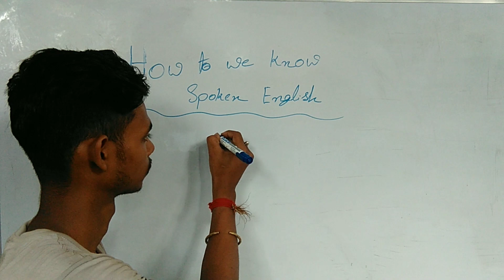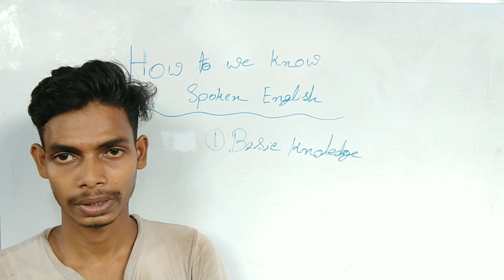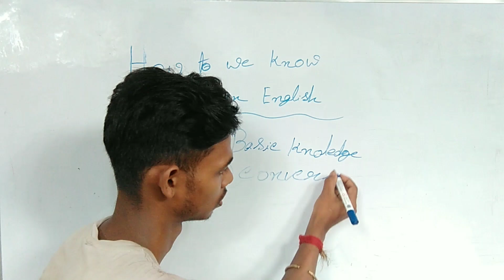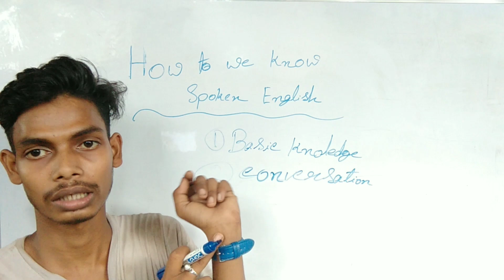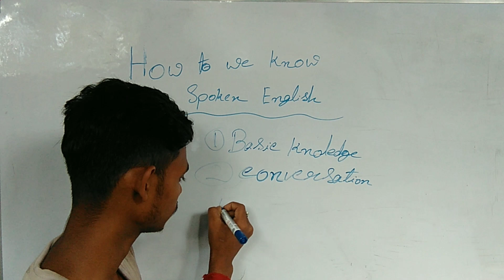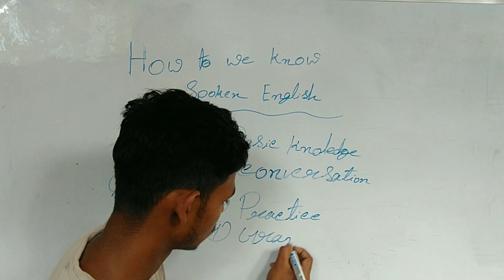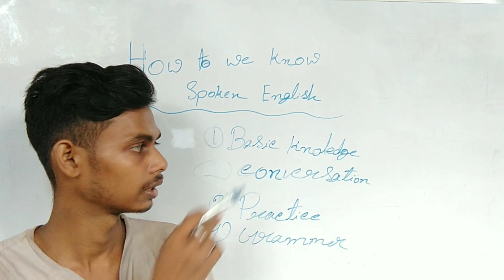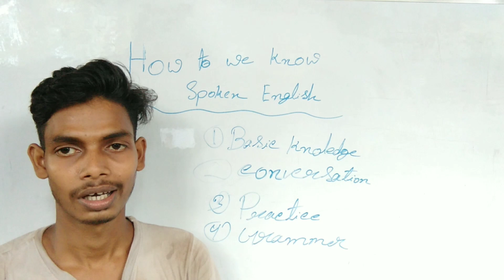How To Speak In English